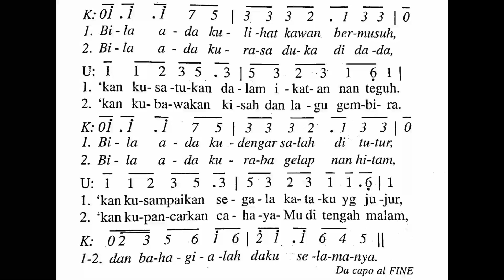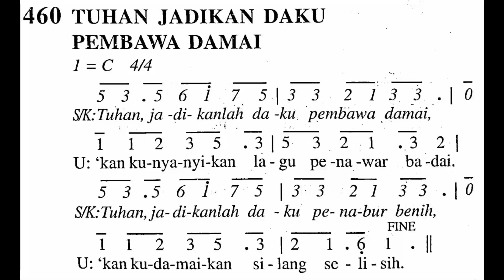TUHAN JADIKAN DAKU PEMBAWA DAMAI - Madah Bakti No. 460